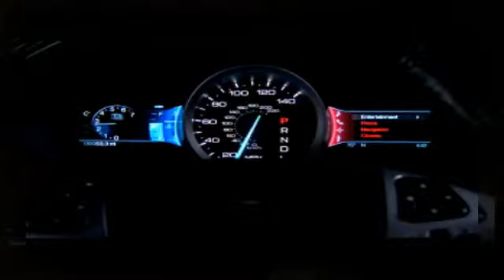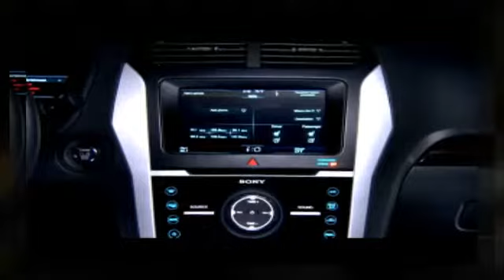2011 Ford Explorer Orlando FL ReDesigned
The 100% re-designed 2011 Ford Explorer for sale in Orlando FL New from top to bottom.

It's the most capable Ford Explorer ever designed. Starting with it's structure -- it's strong, light and has high tech materials with advanced forming technology.

The 2011 Ford Explorer allows you to handle tough off-road conditions including snow-covered roads, plus the available "Intelligent 4WD System" and available "class-exclusive" (TMS) Terrain Management System.

Increase your Peace of Mind with "Curve Control", which is a new feature of the AdvanceTrac® with "Roll Stability Control™" giving you better control in turns. The 2011 Explorer gives you "up to" 7-passenger seating capacity plus on-demand seats that fold down for cargo space. Plus get "up to" 80.7 cubic feet of space. The All-New 2011 Ford Explorer for sale in Orlando FL.

Get the best deal on a 2011 Ford Explorer for sale in Orlando FL at Don Reid Ford

ADDRESS:
1875 South Orlando Avenue Maitland, FL 32751 | (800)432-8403